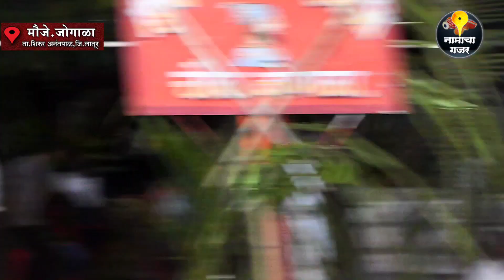प्रत्येकाला आवडणारे वारकरी किर्तन | हभप. हरि महाराज अजनसोंडा | जोगाळा येथील किर्तन | Namacha Gajar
श्री हनुमान मंदिर देवस्थान जोगाळा ता. शिरूर अनंतपाळ हनुमान मंदिर कलशारोहन कार्यक्रम.
त्यानिमित्ताने झालेली किर्तन सेवा.

तसेच चॅनल साठी काही प्रतिक्रिया द्यायची असेल तर, किर्तन, सप्ताह शूटिंग साठी संपर्क 👇👇
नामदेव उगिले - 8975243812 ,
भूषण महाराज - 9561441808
ह्या नंबर वर संपर्क साधू शकता.

आपल्या नामाचा गजर फेसबुक पेजला लाईक नक्की करा.

आपल्या इन्स्टाग्रामवर नामाचा गजर पेजला फाॅलो नक्की करा.